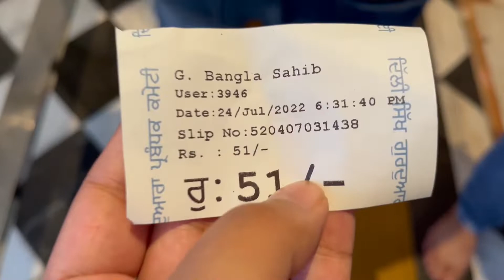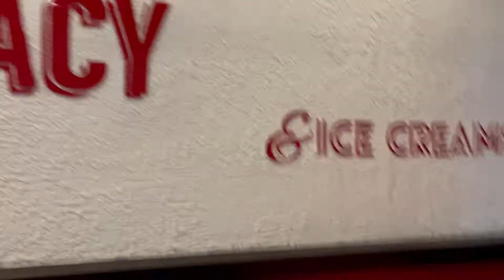Giani's & Food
Hey Guys !
Welcome back to my channel as I said before I'll try to weekly upload on this channel so trying to keep up with my word so here is the vlog from the past week, I know it's not so organized but that's the beauty of the vlog showing the highlight of the week
I hope you like it and I'll see you in the next vlog
Bye guys
Love you !